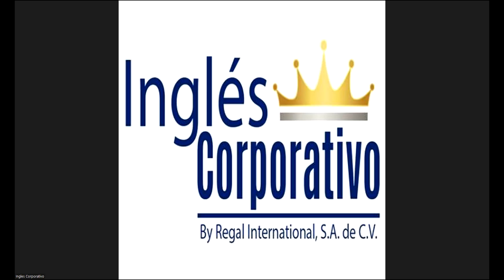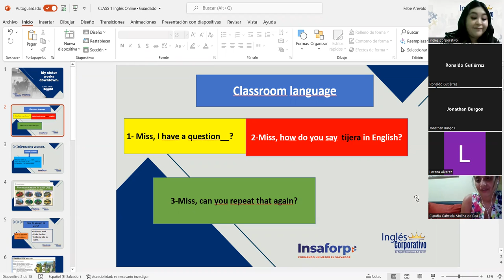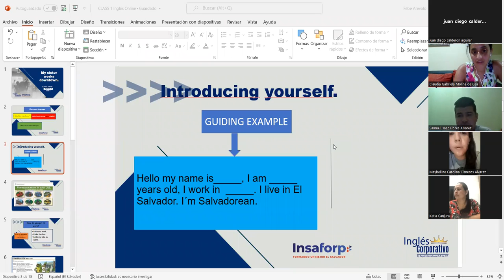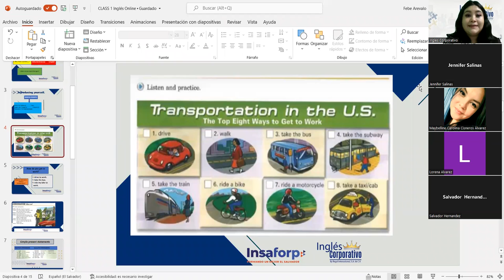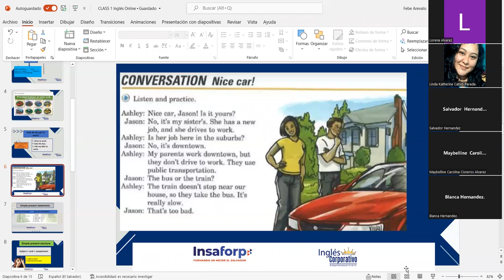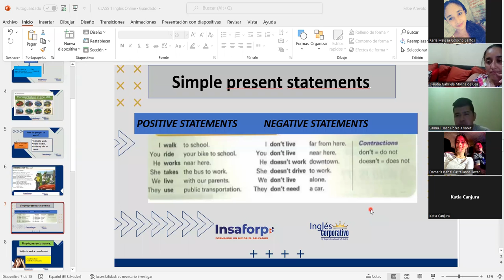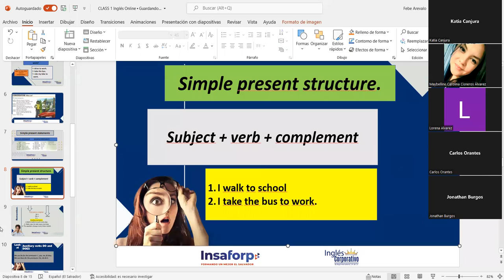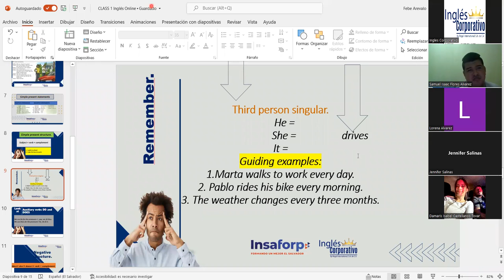Ingles Corporativo-30-05-2022 Simple present statements.